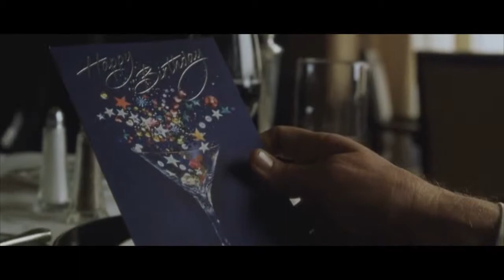День рождения! (The Game)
Что подарить на День Рождения?
Эмоцию :) Сюрприз!